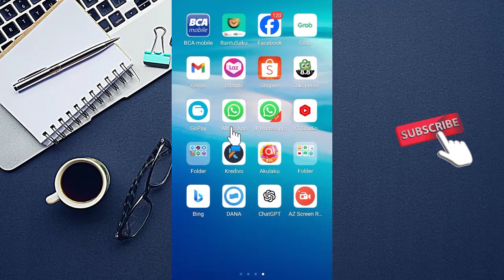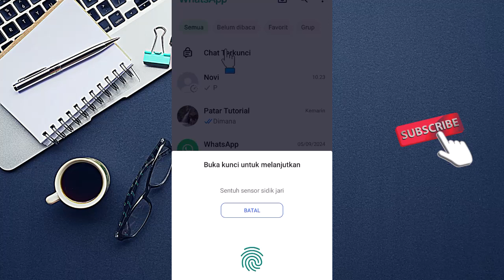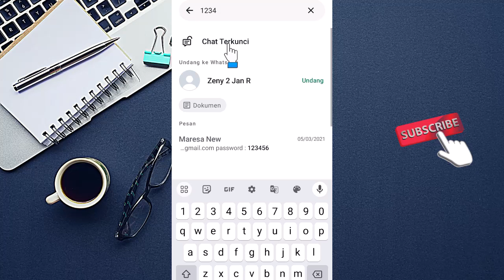Cara Menyembunyikan Chat WhatsApp Tanpa Sidik Jari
Terimakasih